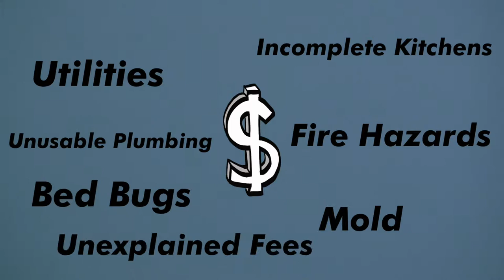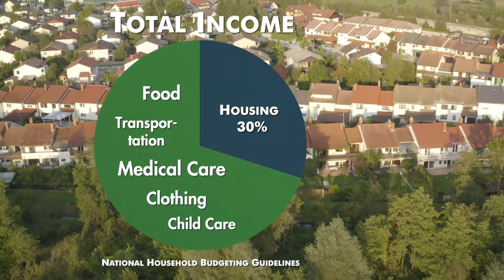Ingham County Health Department - Issues on Housing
In this video for the Ingham County Health Department, we go into the economic and health issues concerning home ownership and rental properties.